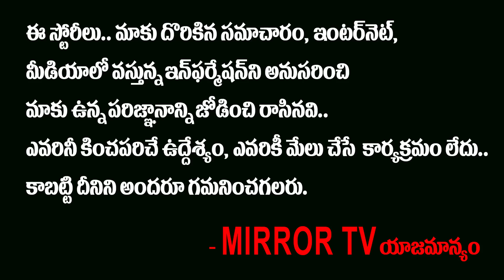Prabhas Saaho Movie Before Release Day Issue | Saaho Movie Review | Shraddha Kapoor | Mirror TV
Prabhas Saaho Movie Before Release Day Issue

Saaho Movie Review

Saaho is an Indian action thriller film written and directed by Sujeeth, produced by UV Creations and T-Series. The film stars Prabhas and Shraddha Kapoor, and has been shot simultaneously in Hindi, Tamil and Telugu. Marking Prabhas' debut in Hindi and Shraddha Kapoor's debut in South Indian cinema, the film has been produced with a budget of 350 crore. It has been shot with IMAX cameras. The film is scheduled to be released in theaters and IMAX on 30 August 2019. The film has been made on a budget of 350 crores. The film was shot in Austria, Hyderabad, Mumbai, Abu Dhabi, Dubai, Romania and other parts of Europe. Principal photography began in August 2017. Arun Vijay, Jackie Shroff, Lal, Neil Nitin Mukesh, and Mandira Bedi were roped in along with the leads, Prabhas and Shraddha Kapoor. A large part of the budget was spent to shoot the action scenes in the film. International stunt choreographer, Kenny Bates, had been roped in to choreograph the action scenes. The first schedule of the film, which was in Hyderabad, was completed by October 2017. The second schedule of the film began in December 2017 at Ramoji Film City
Saaho Story: A huge empire, crores at stake and too many villains. No one can be trusted. So will the balance of power be restored and can one man do whatever it takes to restore the balance of power and defeat the bad guys?
Saaho Review: You probably know the answer to the above question, but writer-director Sujeeth takes you through a maze of twists and turns before he gets there. Pegged as India's biggest action thriller, 'Saaho' gets into the action mode pretty early on. The film begins with signature wide angles of massive structures and grim looking men, who mean serious business. All through the first half, the narrative travels through cities trying to connect high stake robberies in Mumbai and the search of a missing black box that is the key to a fortune. Enter film's leading man Prabhas with a loud, high octane fight scene that sets the stage for many more such confrontations. With his towering screen presence, Prabhas fits the bill in this larger than life role. However, his 'Bahubali' charm is somewhat missing here, as he looks a tad tired. His dialogue delivery is decidedly slow, but works for most part as his character is layered and always keeps the viewer guessing. Shraddha Kapoor looks glamorous, but her character is poorly sketched. Introduced as a tough talking cop, she soon becomes a liability who often needs to be saved rather than she saving the world. Even the chemistry between the lead pair is missing.
Among the many villains, Chunkey Pandey stands out with a very convincing portrayal of his evil character. The rest of them come off as mere caricatures, who fail to make an impact. The film's music is a chartbuster but the untimely placement of songs only add to an already long runtime. Attempts to infuse humour fall flat as none of the jokes land.
'Saaho' surely delivers well as an action extravaganza with an adrenaline pumping climax. The film's second half picks pace, but is marred by a weak narrative that requires constant suspension of disbelief. Also, the special effects and CGI often lack the finesse that a film mounted on such a grand scale deserved.
Overall, 'Saaho' is quite the potboiler that fires in all directions in an attempt to entertain the audience. But with a weak storyline, too many twists and juvenile execution, it ends up being a missed opportunity.